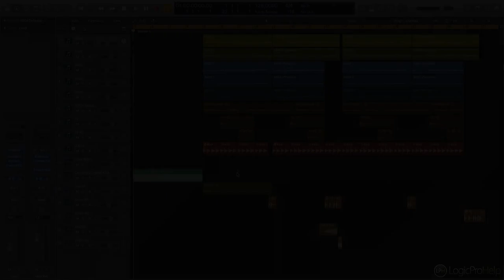Paris Blohm - Demons [Logic Pro Help Remake]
Paris Blohm — Demons